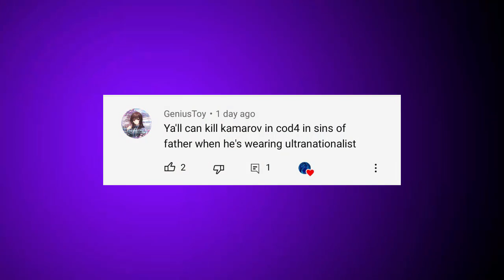Gaz and Zakhaev's son are standing together - Call of Duty 4: MW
What am i doing:
Every day I upload videos about past Call of Duty campaigns, I hope you enjoy the videos.